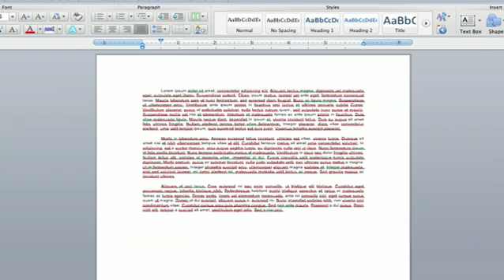How to Indent a Single Line in Microsoft Word 2010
How to Indent a Single Line in Microsoft Word 2010. Part of the series: Microsoft Word Help. Indenting a single line in Microsoft Word is something that you can do by first highlighting that element. Indent a single line in Microsoft Word with help from an experienced computer professional in this free video clip.